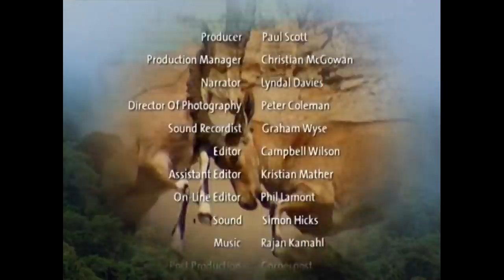What WEAPONS do Animals Use? | Animals Did It First | Reel Truth Earth - Wildlife & Discovery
Welcome to Reel Truth Nature, the best place to watch amazing nature and travel documentaries from all over the world! Here you will find both full episodes and documentaries such as Animal Park, Bears Wild Weekends and Monty Halls' Dive Mysteries, featuring all your favourite animals, insects and birds!